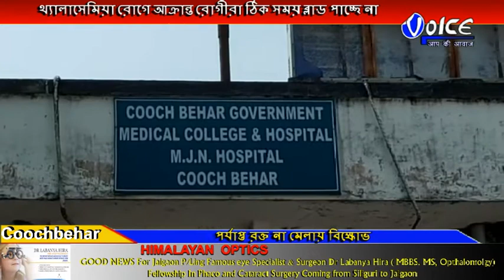পর্যাপ্ত রক্ত না মেলায় কোচবিহার সরকারি মেডিকেল কলেজ ও হাসপাতালের আউটডোর বিভাগের সামনে বিক্ষোভ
থ্যালাসেমিয়া রোগে আক্রান্ত রোগীরা ঠিক সময় ব্লাড পাচ্ছে না ,পাশাপাশি বিভিন্ন অভিযোগ তুলে  কোচবিহার সরকারি মেডিকেল কলেজ ও হাসপাতালের আউটডোর বিভাগের সামনে বিক্ষোভ দেখালেন রোগীর আত্মীয়রা